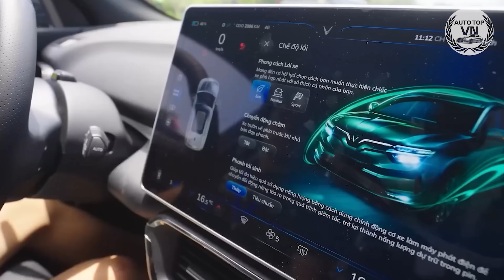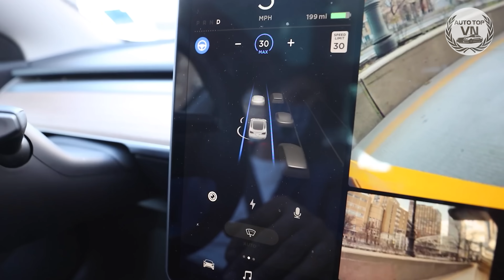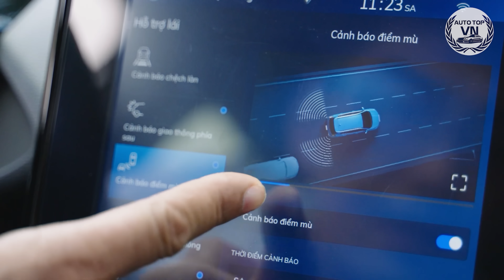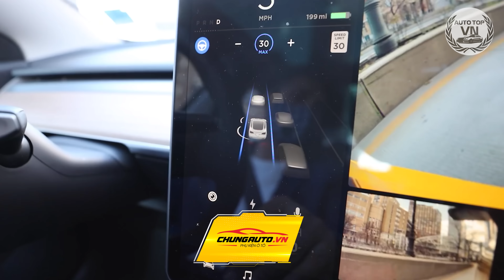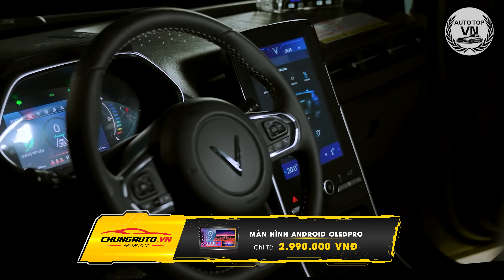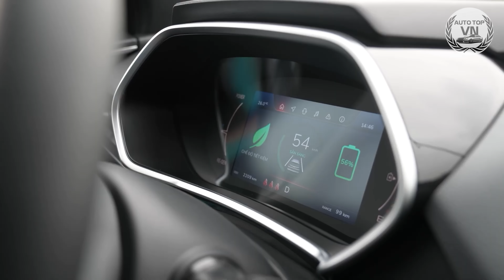BÓC PHỐT: Vì Sao Toyota, Tesla Không Làm Taxi Như VinFast? Lo Sợ THIẾU VỐN Hay KHÔN LỎI? |AutoTopVN